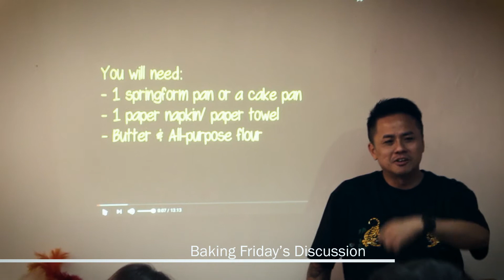Leisure | KFR Produce | Teaser #3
Kelvin & Frank Reid strives to become the most creative office interior design firm. We are a bunch of individuals from different background but driven by the same passion, creativity and determination.